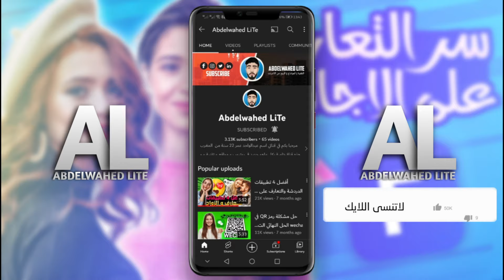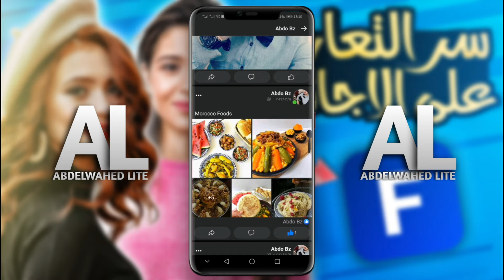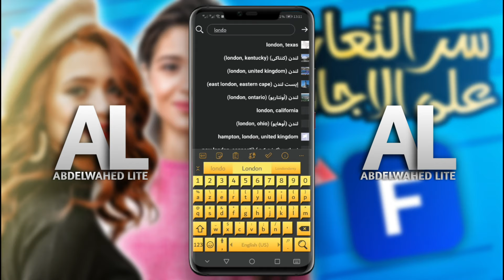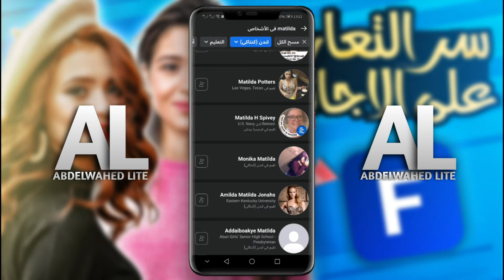افضل طريقة للتعارف على الاجانب من مختلف انحاء العالم في الفيسبوك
في هذا الفيديو ، سأوضح لك كيف يمكن للأجانب استخدام Facebook لمقابلة أصدقاء جدد وأشخاص من جميع أنحاء العالم. سوف تتعلم كيفية العثور على أصدقاء في بلدان أخرى ، والدردشة معهم وتكوين صداقات جديدة على Facebook. هل أنت جاهز لمعرفة كيف يتم ذلك خطوة بخطوة؟
رابط مجموعة فيس بوك من هنا